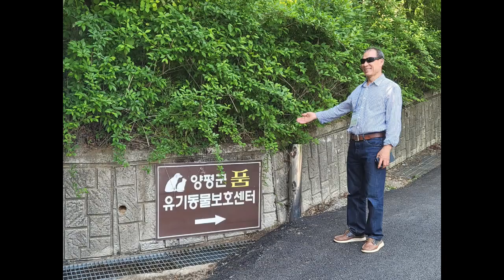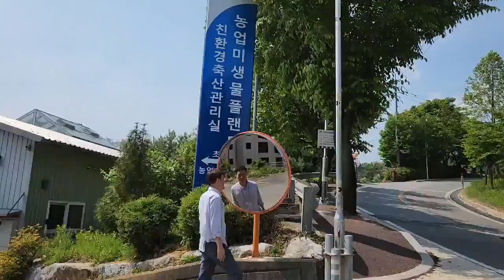양평군 농업기술센터를 소개합니다